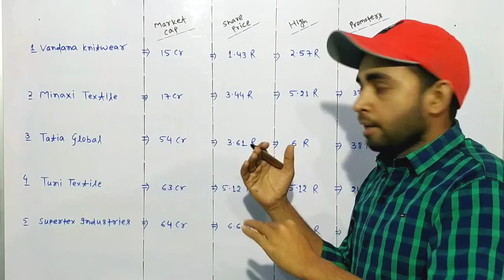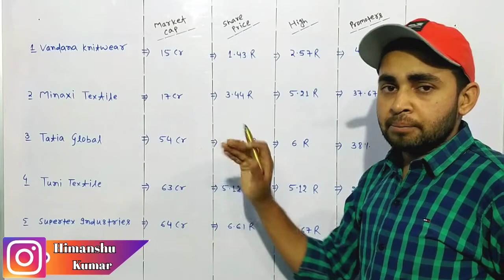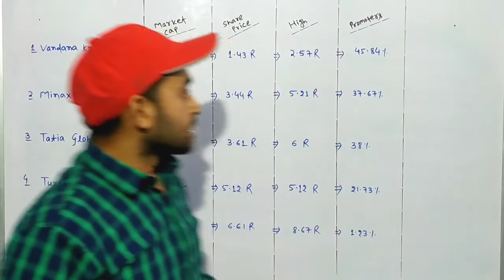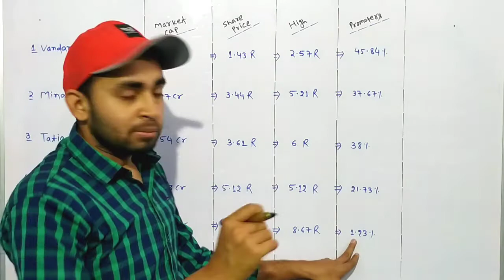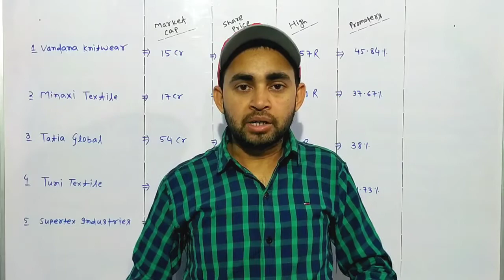Textile Sector के पांच दमदार Penny Shares 😱 Penny stocks to buy now | Future Of India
In this video you will know about top five fundamentally strong penny shares that belong to textiles sector .

Penny share
Penny shares
Penny stock
Penny stocks
Penny stocks for future in india
Penny stocks for 2022 india
Penny shares to buy now
Penny shares below 1 rupee

Hash Tags -

Please Note:-